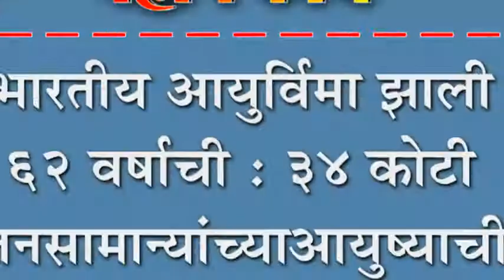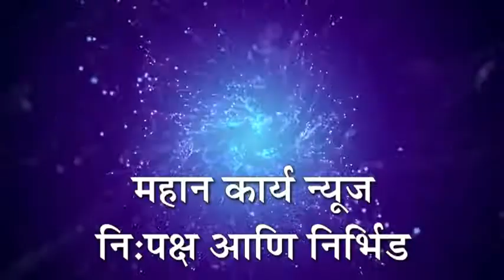भारतीय आयुर्विमा झाली ६२ वर्षाची : ३४ कोटी जनसामान्यांच्या आयुष्याची घेतेय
भारतीय आयुर्विमा झाली ६२ वर्षाची : ३४ कोटी जनसामान्यांच्या आयुष्याची घेतेय काळजी